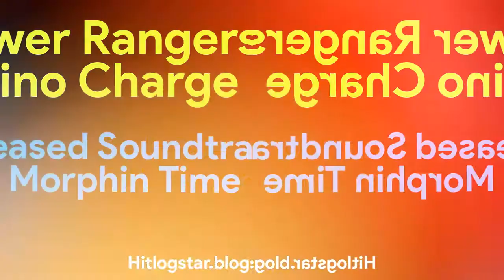Power Rangers Dino Charge- Unreleased Music- Its Morphin Time Part- 1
Hello Guys Today I am Make a New Video It is Soundtrack So I Thanks To Neo Saban.
And This Music By Noam Kaniel and Credit to Noam Kaniel and Neo Saban.
This is My Blog- Hitlogstar.blogspot.com